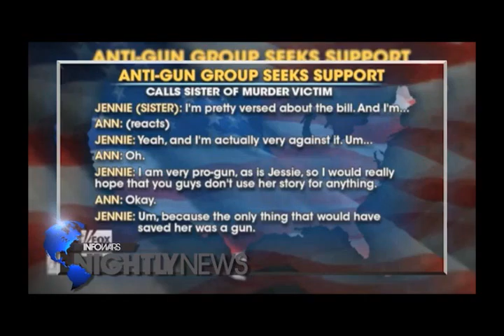Murder victims sister to anti gun group ONLY a Gun would have saved her